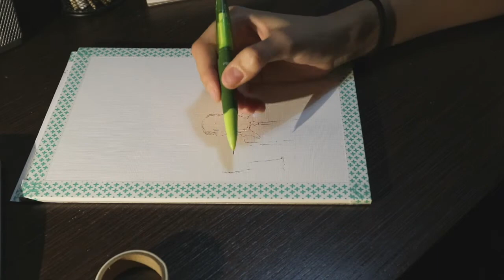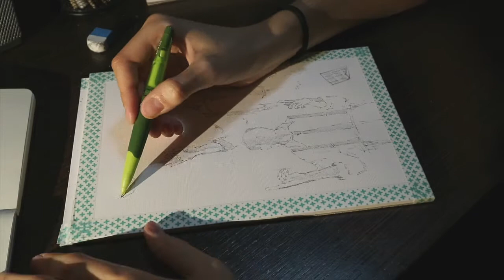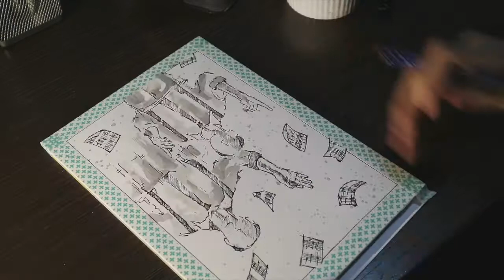Inktober - Day 21 || "Les Choristes" || Kalliopearts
Hi there! This is my first time taking up the Inktober challenge on YouTube. Today's inspiration is Christophe Barratier's "Les Choristes". The illustrations are going to be based mainly on books, some movies or even tv series.
Hope you enjoy and stick around!
Kalliope

🔻MORE INFO🔻

-- KALLIOPE (art)

E T S Y

-- ELENA (music)

   *piano cover by Elena